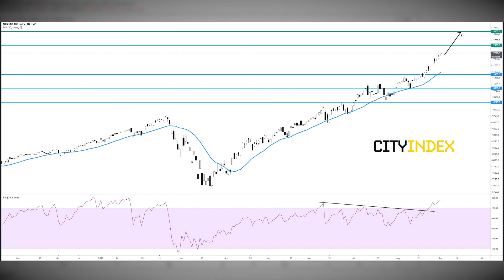Nasdaq Leads Stocks Higher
After a strong August, the Nasdaq leads US indices higher on the first trading day of September.